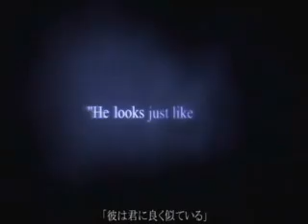Kh My December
Make a video with this song of Linkin Park isn't easy than it seems... But I hope to have done a good work.